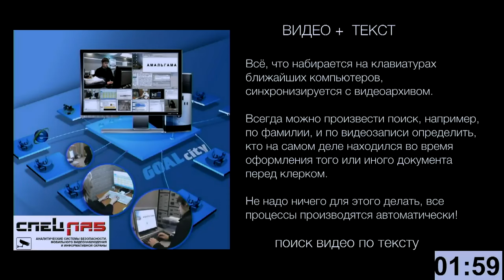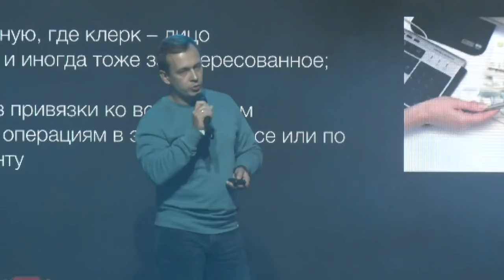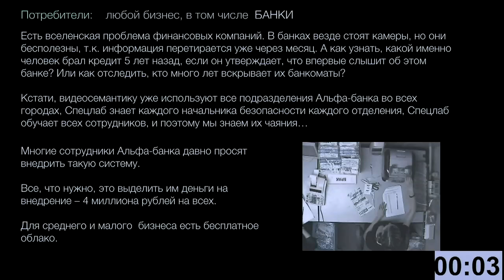САМЫЙ БОЛЬШОЙ БРАТ - ВИДЕОСЕМАНТИКА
Спикер- Воробьев Константин, c проектом Видеосемантика
ДМИТРИЙ ПОТАПЕНКО  ВОЗВРАЩАЕТСЯ В НОВОМ ФОРМАТЕ! ( 2 АВГУСТА В 16:00 )

Дальновидные люди заблуждения талантов ценят выше успеха бездарностей. В мире, переполненном шаблонами и моделями, нестандартные идеи оказываются кувалдой, разрушающей границы, в которые нас загоняют стереотипы. Чтобы в этом убедиться, достаточно вспомнить истории появления идей, которые вначале вызывали у окружающих недоверие, усмешки и настороженность, но впоследствии превратившие их авторов в известных и состоятельных бизнесменов, ученых и художников. В современном мире креативность стала одним из главных условий успеха в любой области – от рекламы и архитектуры до производства кино и автомобилей. Однако вопрос, где грань между талантливой идеей и бесперспективной глупостью, до сих пор будоражит умы тех, кто надеется найти революционное решение для той или иной проблемы. Среди этих людей и участники «Startup show», которые 25 апреля продемонстрируют свои разработки президенту «Евросети» Александру Малису, чтобы услышать его ответ…